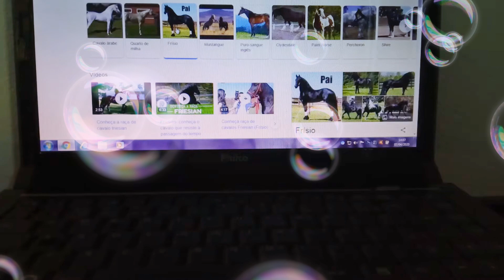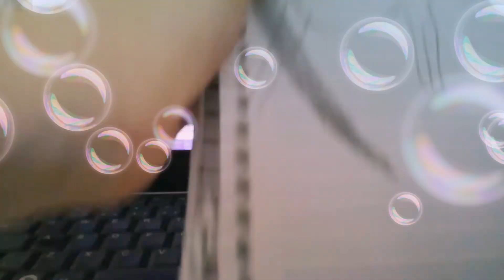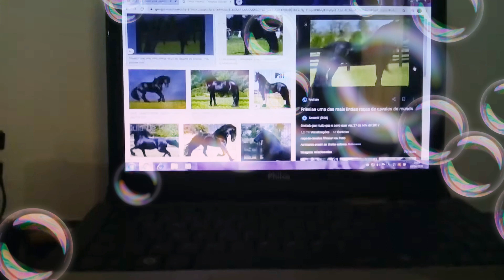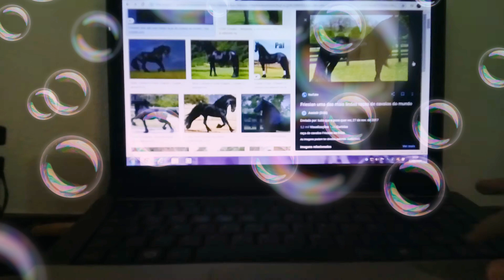Raças de cavalos (3) Frísio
~Um pouco sobre mim:

          Meu nome é Lívia e tenho 10 anos e monto aproximadamente 8 anos a cavalo.

       ~Objetivo do canal:

Meu objeto é mostrar um pouco o mundo dos cavalos pra não conhecer pode conhecer.

          ~Todas essas informações são retiradas do Google.